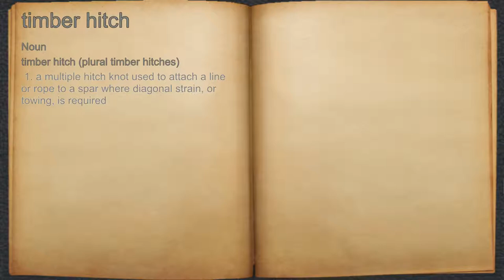What does timber hitch mean?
A spoken definition of timber hitch.

Intro Sound:
Typewriter - Tamskp